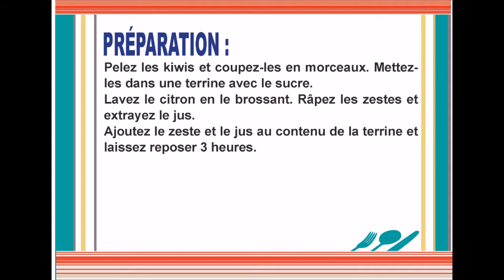Confiture de kiwis au citron vert